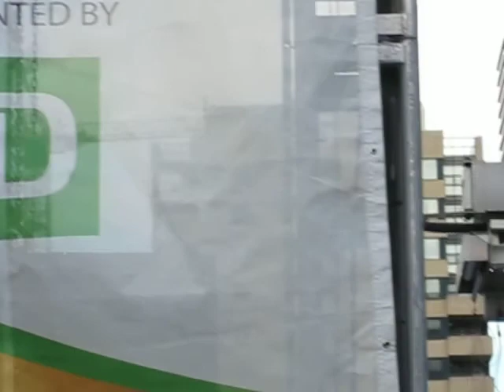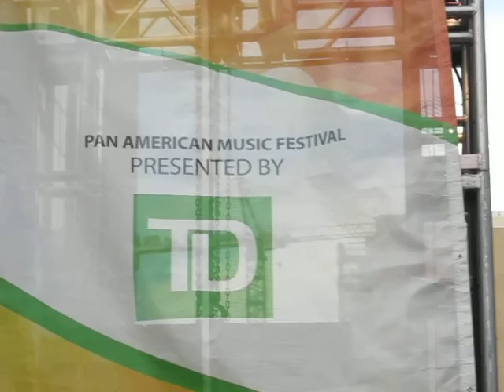NATALIE CASTRO - PAN AM MUSIC FESTIVAL 2017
Toronto Ontario Canada - August 13, 2017 - Spanish Songtress Natalie Castro performs at the Pan American Music & Food Festival at Toronto Dundas Square.